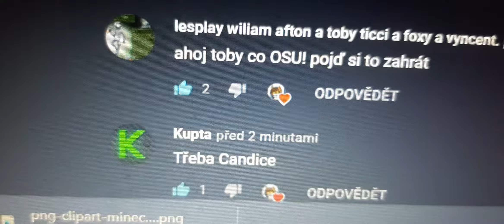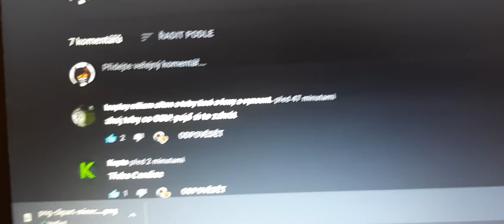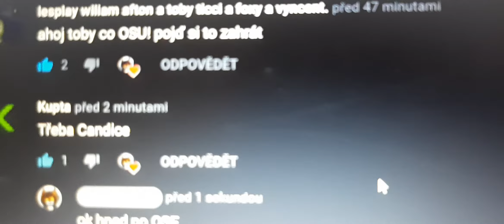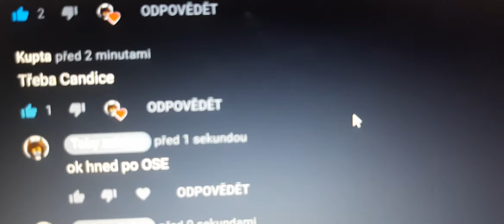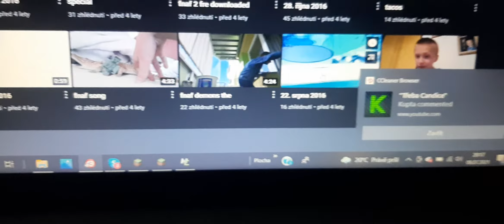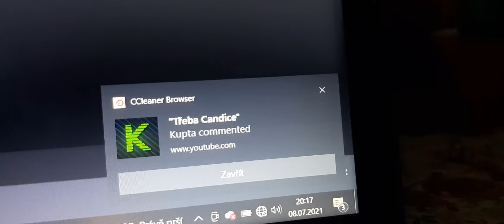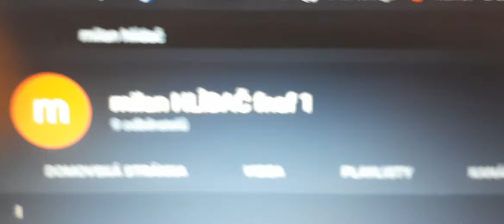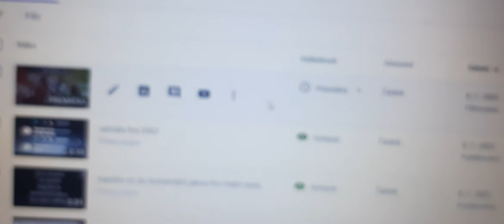která hra je to. můžete reagovat na moje straré videa na kanále Milan hlídač fnaf 1